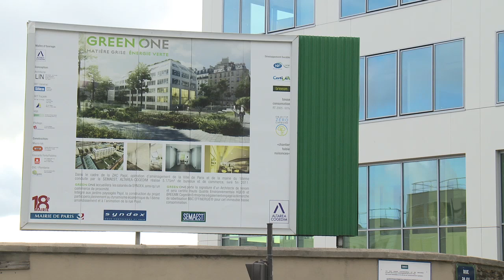Film Semaest Zac Pajol.mov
La Semaest, aménageur de la ZAC Pajol à Paris, présente le site et son exceptionnelle concentration de panneaux photovoltaiques.